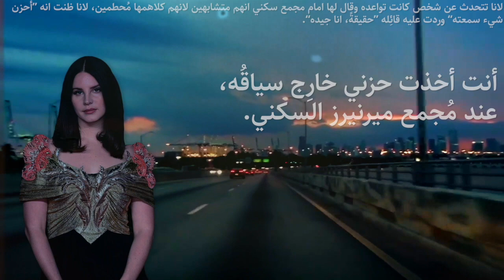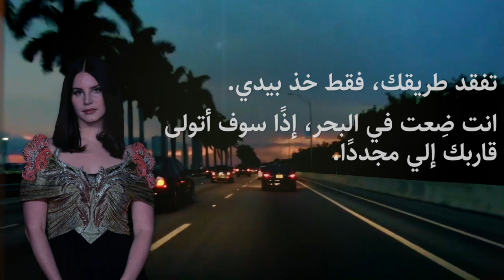Lana Del Rey - Mariners Apartment Complex مترجمة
شكرًا عالمشاهدة 💙💙

لإقتراحات الاغاني (لانا ديل ري فقط) بالتعليقات
او تويتر zedelrey@